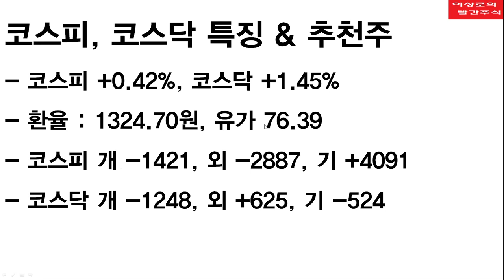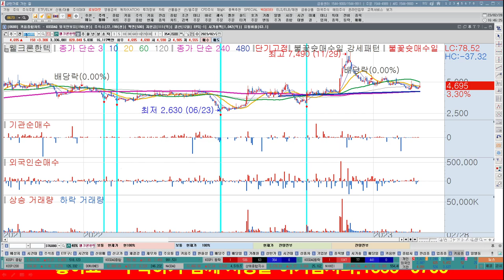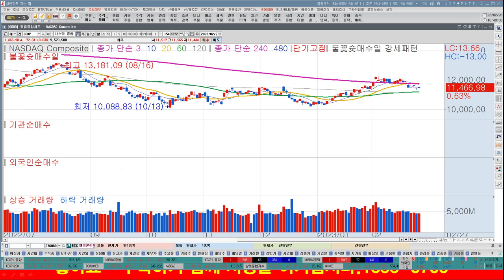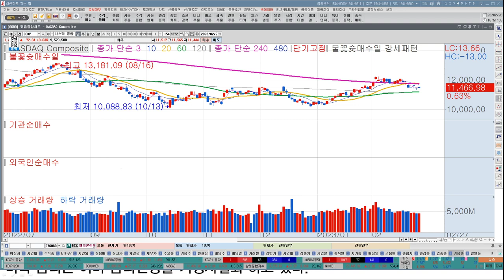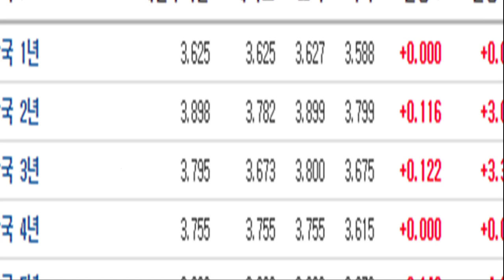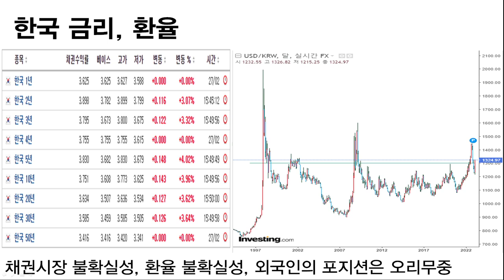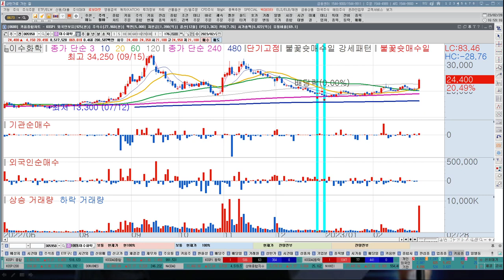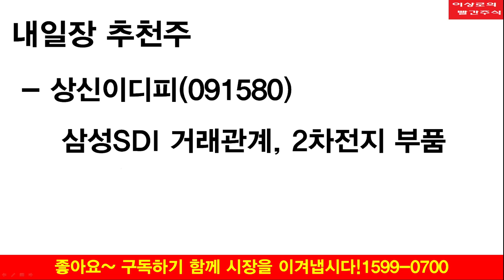삼성SDI, 이수화학 일냈다?! 전고체 배터리 관련주 | 한국 2차전지 기술력 압도할까? | 한농화성, LG에너지솔루션, 상신이디피 | 한국경제TV 이상로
1. 미국 기술주 상승에도 부정적,왜?
2. 환율, 금리, 지수보다는 종목으로
3.2차전지 산업의 확대! 전고체배터리 상승
4. 내일장 추천주